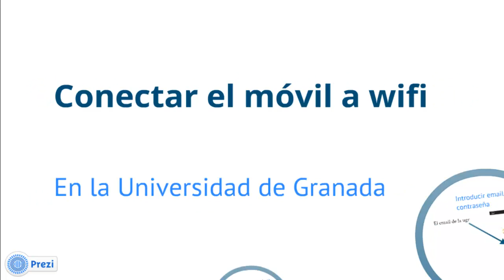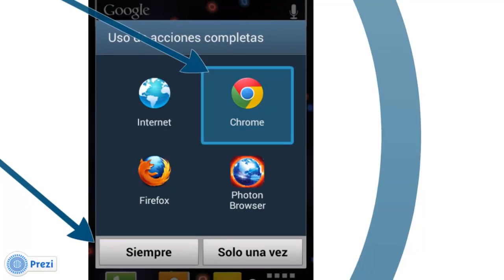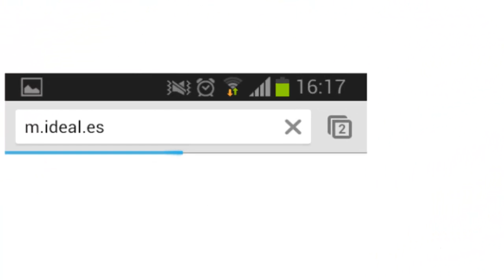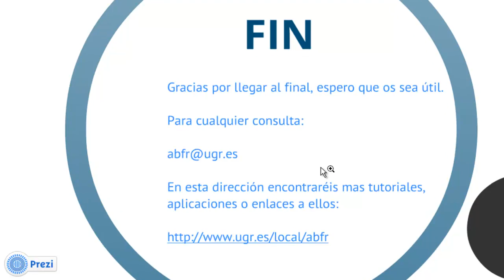Conectar movil a wifi ugr Juegos Motores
Tutorial para conectar el móvil a la red Wi-Fi de la Universidad de Granada o redes Eduroam Wi-Fi